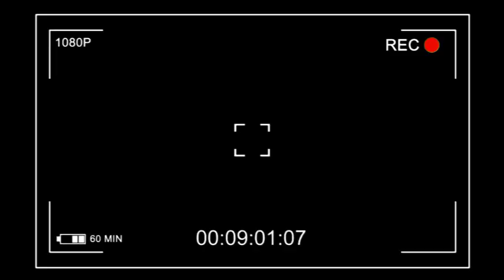🔥NINI EKOMELI PÉRO?NGOBILA HUÉ,FELIX ATEKI HUMILIÉ E SES COLLABORATEURS 10/01/209 DÉBUT SOUFFRANCE